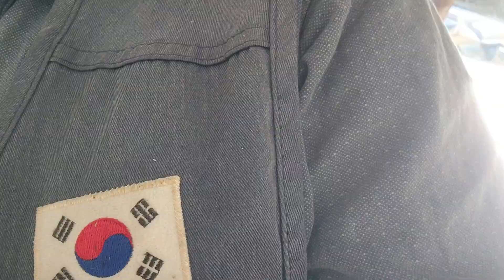16 ພະຈິກ 2023